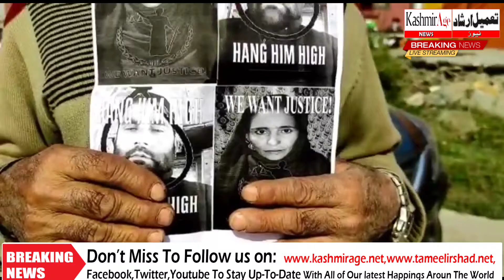Hajin family protest at presss enclave Srinagar , allege murder, demand justice